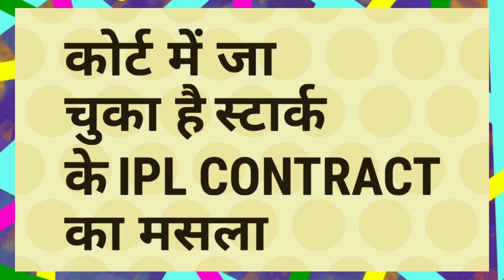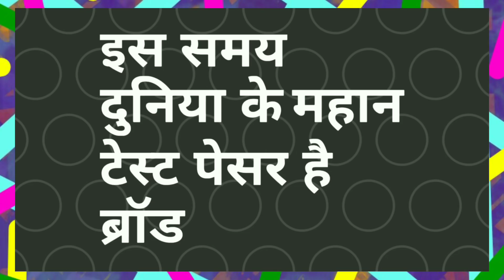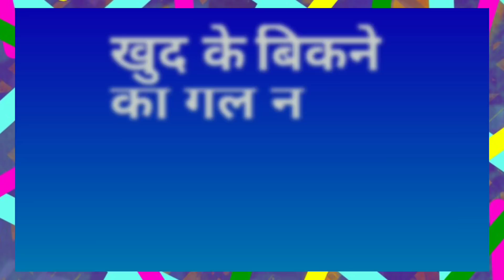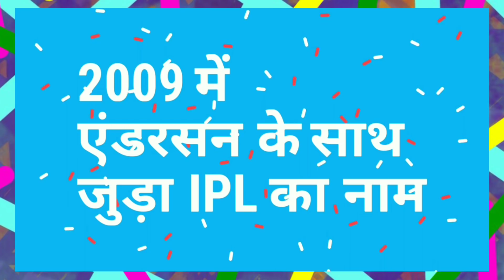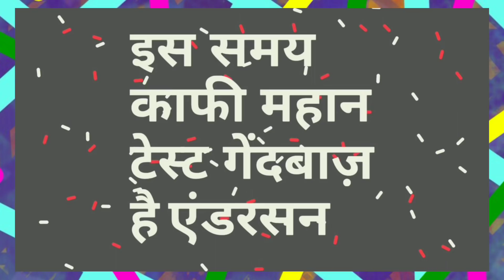IPL 2020 - List Of 5 Players Exposing IPL After Earning Crores | IPL Auction | MY Cricket Production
Watch the list of all 5 big players exposing IPL After earning crores from IPL Auction and Brands Ahead of IPL 2020